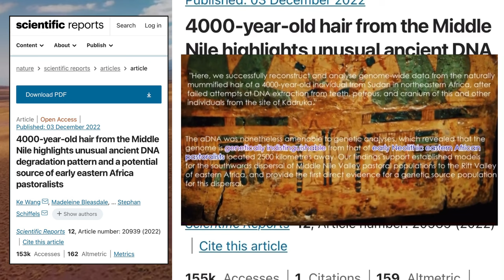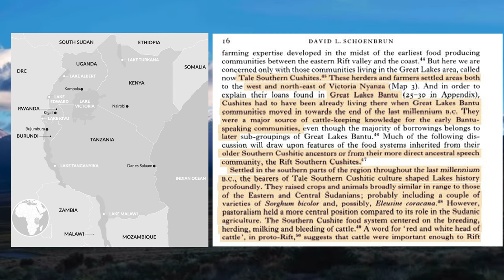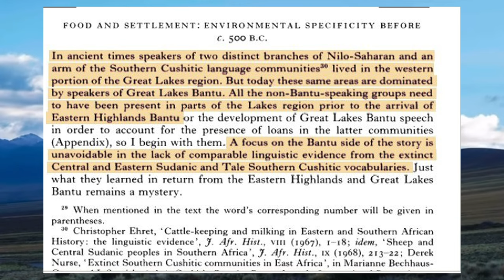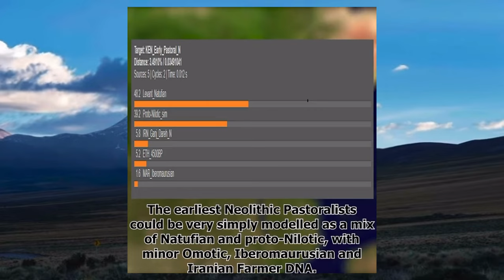The Ancient Origins of Cushites Ethio-Semites & Nilo-Hamites. Somalis Tutsi Oromo Habesha Afar Beja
The video at hand serves as a concise yet comprehensive summary detailing the ancient origins of the Cushite people and their migration southwards into the vast region of Sub-Saharan Africa, thereby creating a profound genetic impact.

Among the populations discussed in this context are the Somalis, Oromos, Habeshas, Tutsis, Beja, Afar, Rendille, Iraqw, Bahima, Elmolo, Maasai, Datog, and many more. The historical account offered sheds light on the rich and diverse heritage of these populations, highlighting their influential role in shaping the genetic landscape of several East African populations.